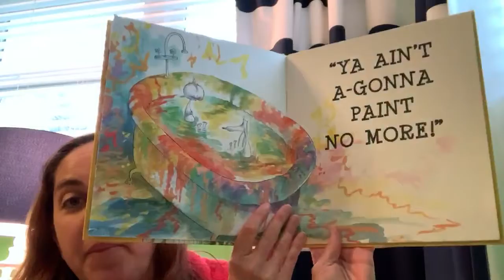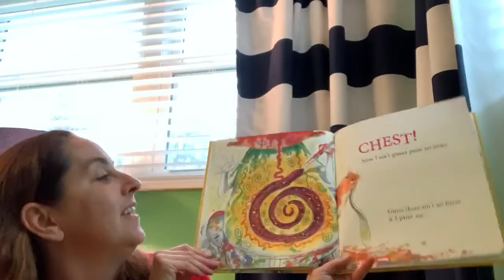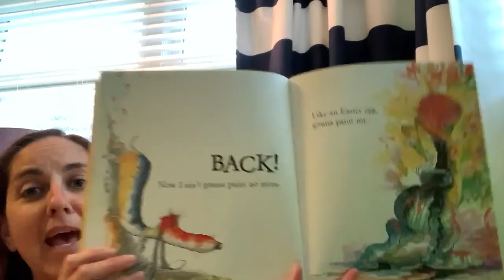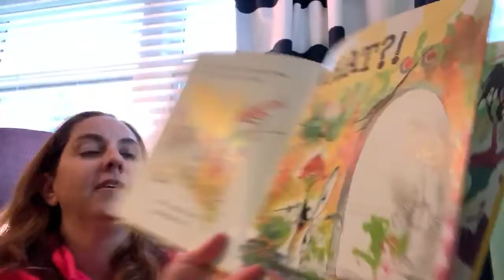I Ain’t Gonna Paint No More!